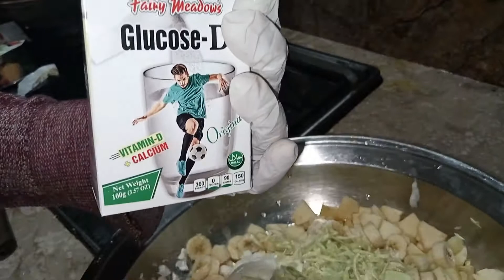Russian Salad Recipe I Russian Salad By Tasty Desi Khane I How To Make Russian Salad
Hi friends umeed karte hain ap sab teekh hoge please hamre channel ko subscribe or video ko like kare hamre channel mein ap ko achi achi recipe seekhne ko milenge allah pak ap sab ko khush rakhe